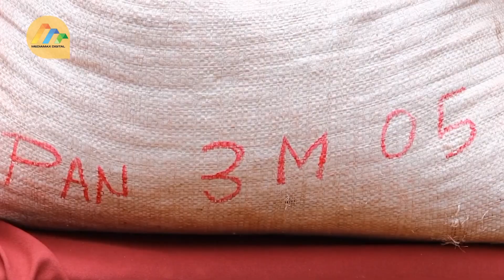Fake maize seeds seized in Meru ahead of planting season.